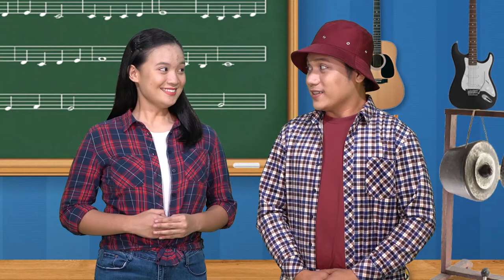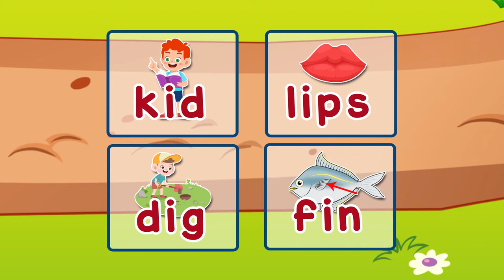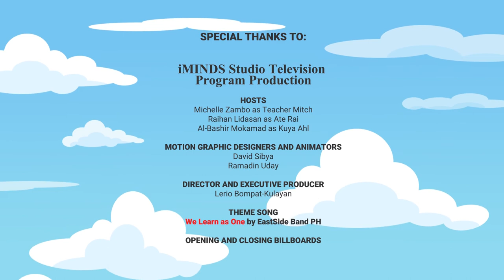My TV School REWIND, March 7: Animal Band Part 2 [Recommended for Grade 2]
𝘏𝘪, 𝘦𝘷𝘦𝘳𝘺𝘰𝘯𝘦! 𝘚𝘪𝘯𝘤𝘦 𝘰𝘶𝘳 𝘴𝘤𝘩𝘰𝘰𝘭 𝘤𝘢𝘭𝘦𝘯𝘥𝘢𝘳 𝘩𝘢𝘴 𝘣𝘦𝘦𝘯 𝘢𝘥𝘫𝘶𝘴𝘵𝘦𝘥, 𝘸𝘦 𝘢𝘭𝘴𝘰 𝘮𝘢𝘥𝘦 𝘴𝘰𝘮𝘦 𝘤𝘩𝘢𝘯𝘨𝘦𝘴 𝘪𝘯 𝘰𝘶𝘳 𝘱𝘳𝘰𝘨𝘳𝘢𝘮𝘮𝘪𝘯𝘨 𝘵𝘩𝘪𝘴 𝘮𝘰𝘯𝘵𝘩. 𝘚𝘵𝘢𝘳𝘵𝘪𝘯𝘨 𝘵𝘩𝘪𝘴 𝘸𝘦𝘦𝘬, 𝘸𝘦 𝘸𝘪𝘭𝘭 𝘣𝘦 𝘴𝘩𝘰𝘸𝘪𝘯𝘨 𝘳𝘦𝘱𝘭𝘢𝘺𝘴 𝘰𝘧 𝘴𝘰𝘮𝘦 𝘰𝘧 𝘺𝘰𝘶𝘳 𝘧𝘢𝘷𝘰𝘳𝘪𝘵𝘦 𝘦𝘱𝘪𝘴𝘰𝘥𝘦𝘴 𝘪𝘯 "𝑨𝒏𝒈 𝑹𝒂𝒅𝒚𝒐 𝑲𝒐𝒏𝒈 𝑷𝒂𝒂𝒓𝒂𝒍𝒂𝒏 𝘢𝘯𝘥 𝑴𝒚 𝑻𝑽 𝑺𝒄𝒉𝒐𝒐𝒍 𝑹𝑬𝑾𝑰𝑵𝑫" 𝘴𝘰 𝘸𝘦 𝘤𝘢𝘯 𝘴𝘵𝘪𝘭𝘭 𝘩𝘢𝘷𝘦 𝘦𝘯𝘫𝘰𝘺𝘢𝘣𝘭𝘦 𝘍𝘳𝘪𝘥𝘢𝘺 𝘢𝘯𝘥 𝘸𝘦𝘦𝘬𝘦𝘯𝘥 𝘢𝘧𝘵𝘦𝘳𝘯𝘰𝘰𝘯𝘴 𝘧𝘶𝘭𝘭 𝘰𝘧 𝘭𝘦𝘢𝘳𝘯𝘪𝘯𝘨𝘴 𝘸𝘩𝘪𝘭𝘦 𝘸𝘢𝘪𝘵𝘪𝘯𝘨 𝘧𝘰𝘳 𝘵𝘩𝘦 𝘳𝘦𝘰𝘱𝘦𝘯𝘪𝘯𝘨 𝘰𝘧 𝘤𝘭𝘢𝘴𝘴𝘦𝘴. 𝘞𝘦 𝘸𝘪𝘭𝘭 𝘣𝘦 𝘣𝘢𝘤𝘬 𝘸𝘪𝘵𝘩 𝘮𝘰𝘳𝘦 𝘧𝘳𝘦𝘴𝘩 𝘢𝘯𝘥 𝘦𝘹𝘤𝘪𝘵𝘪𝘯𝘨 𝘤𝘰𝘯𝘵𝘦𝘯𝘵 𝘴𝘰𝘰𝘯. 𝘛𝘶𝘯𝘦 𝘪𝘯! 😊

The Animal Band is back this Sunday just for you. 😊

Animal Band Part 2 is about different animals playing different instruments.It is a story recommended for Grade 2 learners, but can also be enjoyed by children of all ages!

We Learn As One: My TV School is a TV/video literature-based program with lots of activities to help you learn how to read while at home. You can find us here on Facebook or on the ABC+ YouTube Channel.

Do you want to download this episode along with the book and learning guides?

To know more about ABC+ Audio/Radio-Based and TV/Video-Based instructional materials and to get some tips on how to use them, just click this